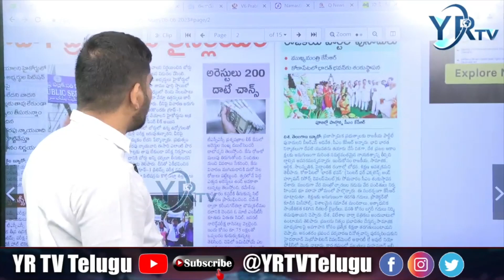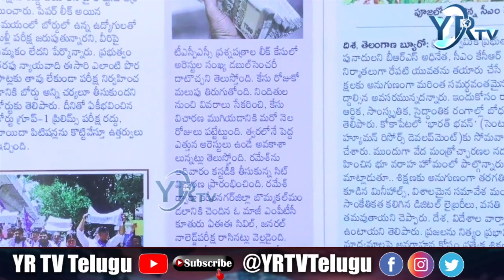తెలంగాణలో ప్రభుత్వ ఉద్యోగం కావాలంటే 75 లక్షలు...? | YR TV Telugu